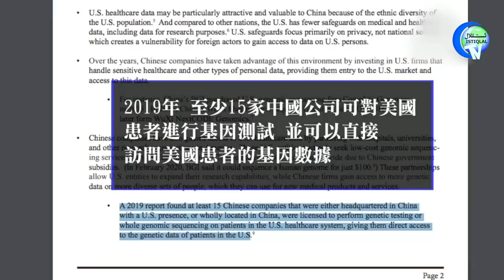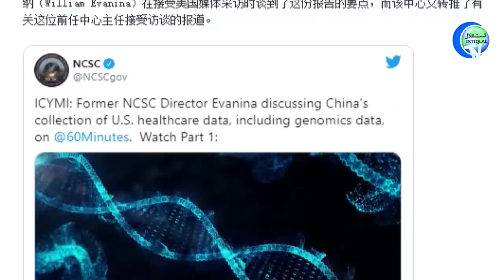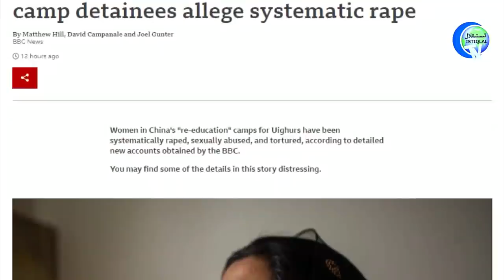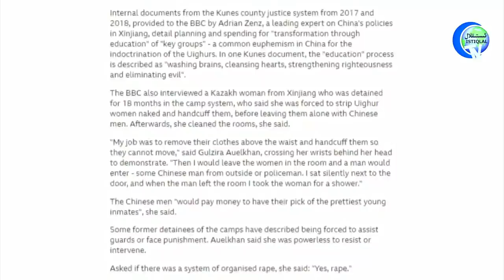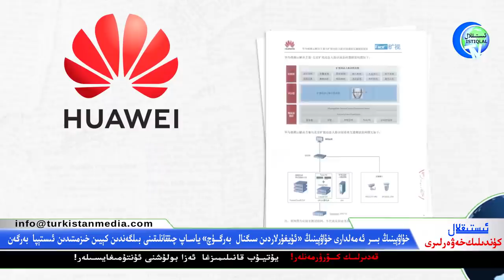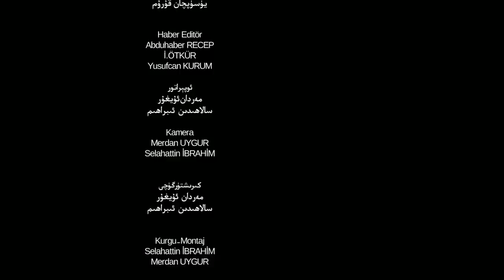ئىستىقلال كۈندىلىك خەۋەرلىرى 2021-02-03، تۇرسۇنئاي زىياۋۇدۇن: نۇرغۇن ئاياللار ئەقلىدىن ئادىشىپ قالدى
ئىستىقلال كۈندىلىك خەۋەرلىرى 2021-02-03، تۇرسۇنئاي زىياۋۇدۇن: نۇرغۇن ئاياللار خورلۇققا چىدىماي ئەقلىدىن ئادىشىپ قالدى
Istiqlal Kundilik Xewerliri 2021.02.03 / Tursun'ay Ziyawudun: Nurghun Ayallar Xorluqqa Chidimay Eqlidin Adiship Qaldi